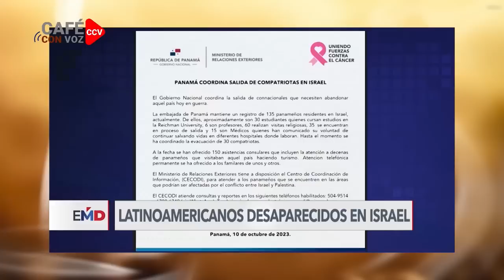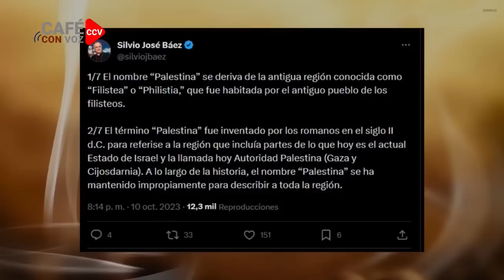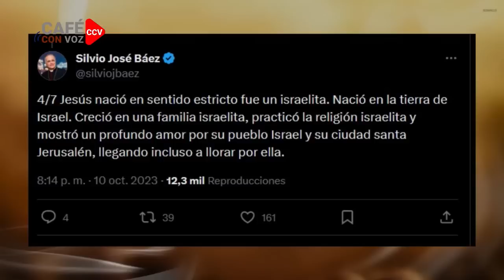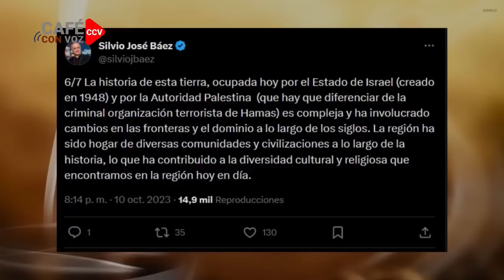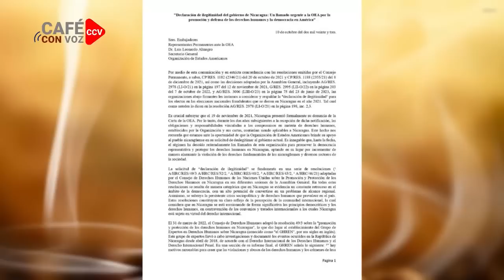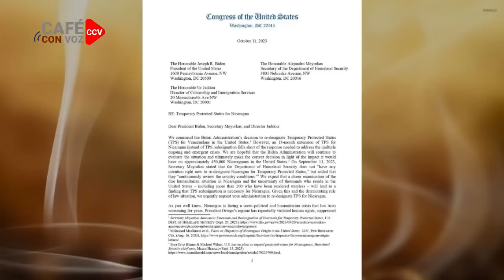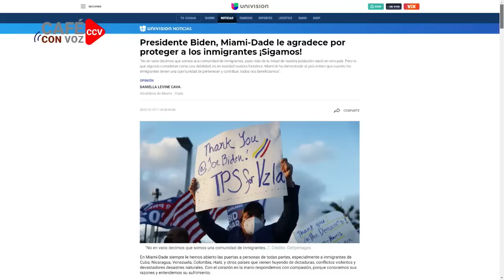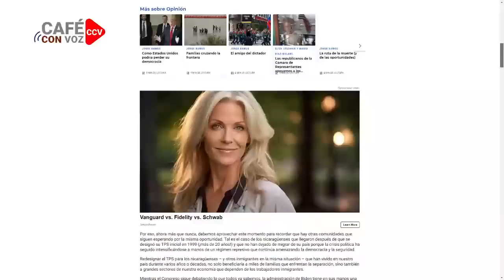CAFE CON VOZ | EN CONTEXTO CON LUIS GALEANO / 11 DE OCTUBRE 2023